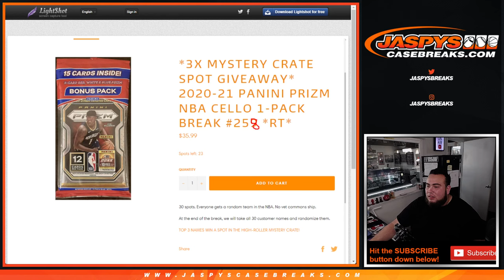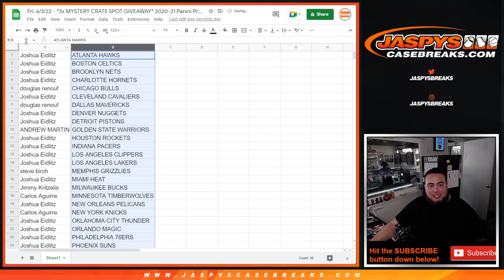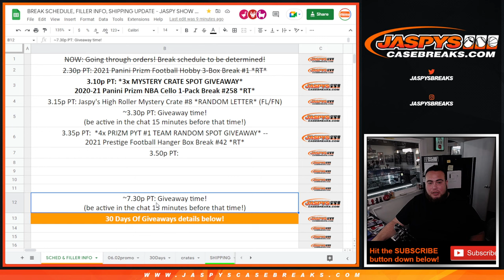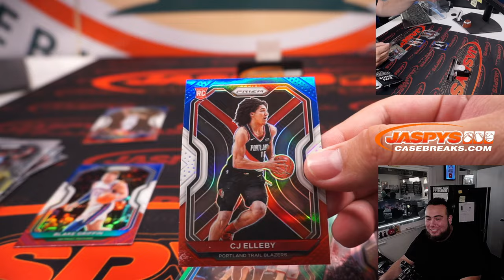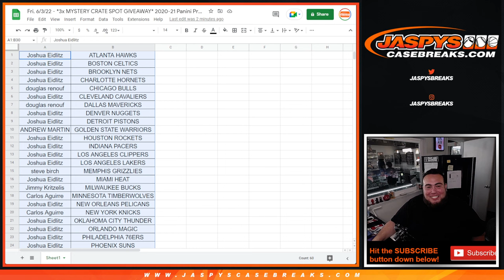Fri. 6/3/22 - *3x MYSTERY CRATE SPOT GIVEAWAY* 2020-21 Panini Prizm NBA Cello 1-Pack Break #258 *RT*